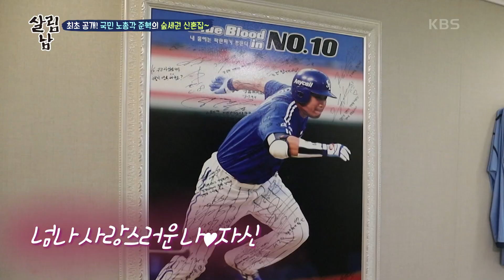살림남 최초공개! 국민 노총각이었던 양신의 신혼집을 소개합니다~! [살림하는 남자들/House Husband 2] | KBS 210130 방송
살림남 최초공개! 국민 노총각이었던 양신의 신혼집을 소개합니다~!